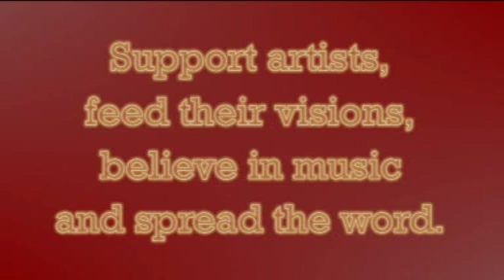Subsonica - Corpo A Corpo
Terrestre (2005)

LYRICS

"Stanco di vedere le parole che muoiono
stanco di vedere che le cose non cambiano
stanco di dover restare allerta ancora
respirare laria come lama alla gola.

Andare a piedi fino a dove non senti dolore
solo per capire se sai ancora camminare.
Il mondo è un corpo coperto di lividi,
i miei pensieri sempre più vividi.

Corpi sulla strada che si lasciano affittare,
tavole anatomiche da saccheggiare.
Corpo perfetto, corpo immortale.
Il corpo è la frontiera che si può violare.

SANTI BUROCRATI SANGUE DIPOCRITI
LA VITA SPESSO È UNA DISCARICA DI SOGNI
CHE SEMBRA UN FILM DOVE TUTTO È DECISO
SOTTO AD UN CIELO DUN GRIGIO INFINITO.

Sono le gambe piene di lividi,
sono pensieri sempre più ruvidi.

Corpi di macerie da telegiornale,
corpi diplomatici in diretta a conquistare.
Suona la marcia suonala ancora,
la morte veste bene quando scatta lora.
Cristi che piangono per troppo dolore,
langoscia di un pianeta che puoi sezionare.
Taglia la torta, tagliala ancora:
chi è ricco resta vivo mentre il povero muore.

Corpi e macerie da conquistare
per un corpo darmata sotto le fanfare.
Corpo straziato, corpo a corpo,
il corpo è linnocenza che si può spezzare.

SOTTO AD UN CIELO DI UN GRIGIO INFINITO.
SANTI BUROCRATI SEME DIPOCRITI
LA VITA È SCRITTA SOPRA UN CUMULO DI SOGNI
COME IN UN FILM DOVE TUTTO È DECISO